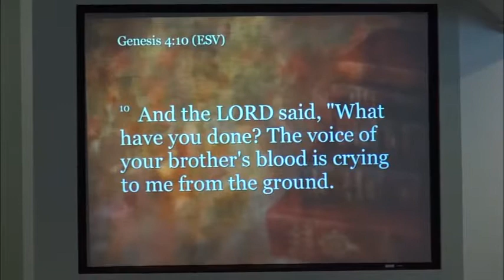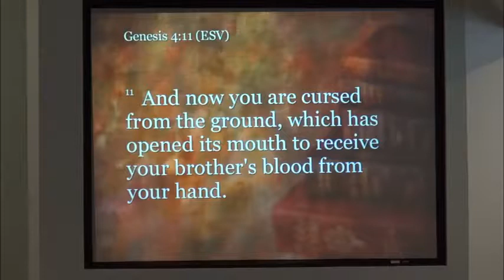God's Response to Cain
Preached 1-4-2015
Rev. Mike Campbell